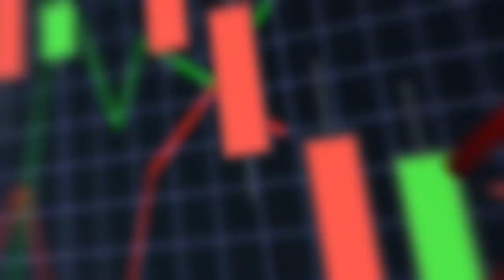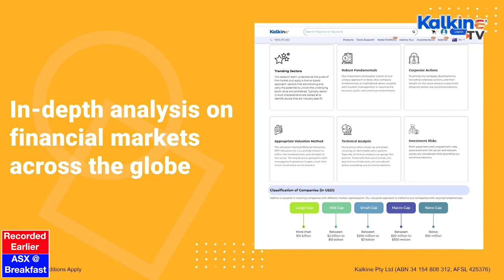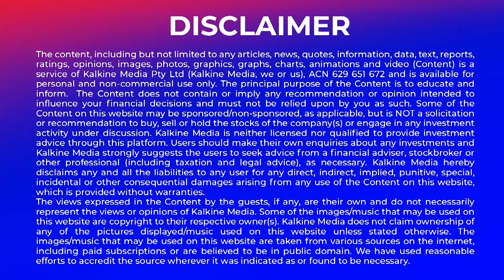ASX to open higher. Downer and KPMG in class action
The Australian share market is expecting to open higher this morning. Downer EDI today announced that it has filed its Defence in the class action proceedings. Boral Limited IBC recommends shareholders take no action to the takeover offer from Seven. Genex Power has received a non-binding, indicative proposal from Electric Power Development Co.